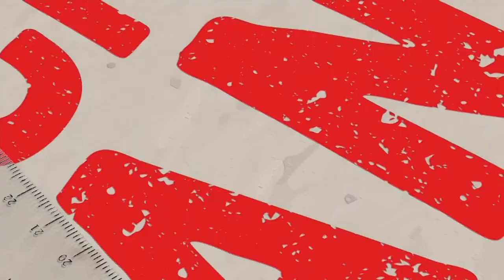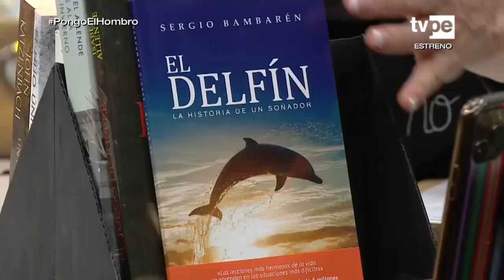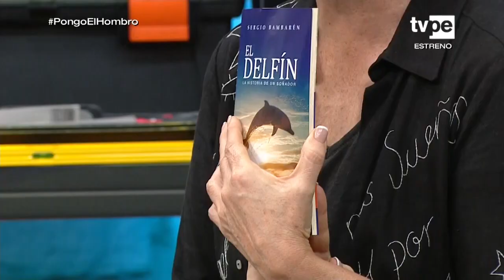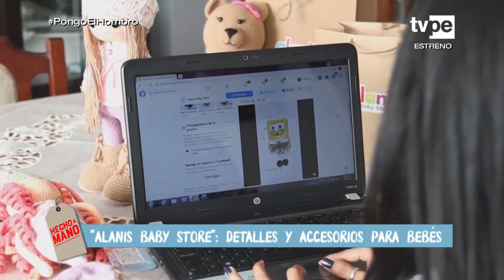Hecho a mano (13/09/2021) | TVPerú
Realiza tus proyectos desde casa de la mano de Almendra y Joaquín quienes te enseñaran las mejores soluciones para tu hogar.